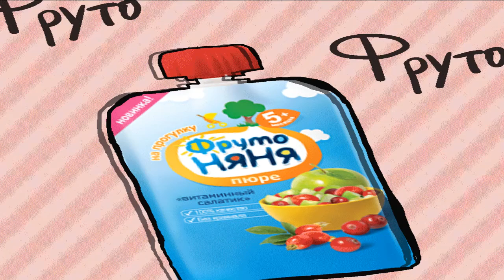Фрутоняня ( Baku Baku Nya Nya (meme) )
без понятия